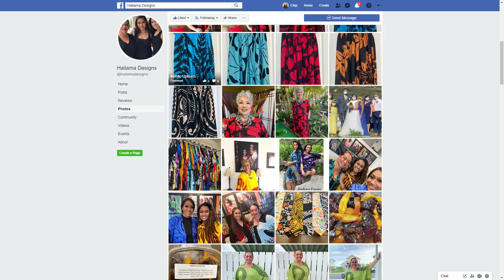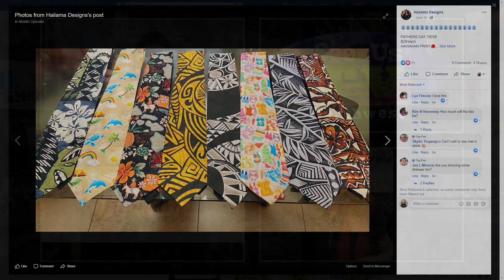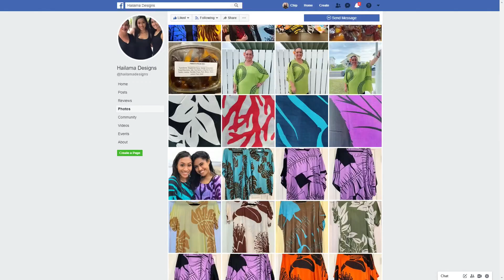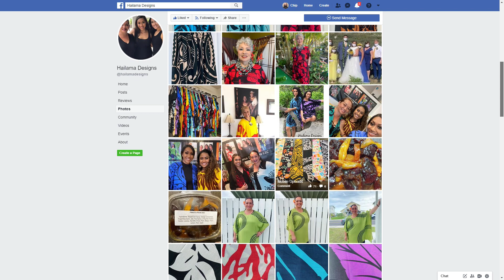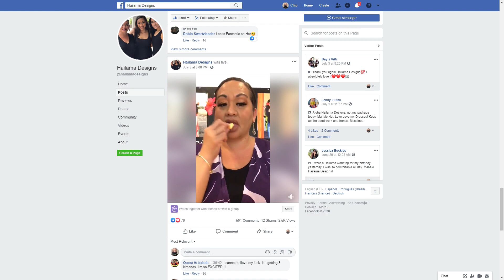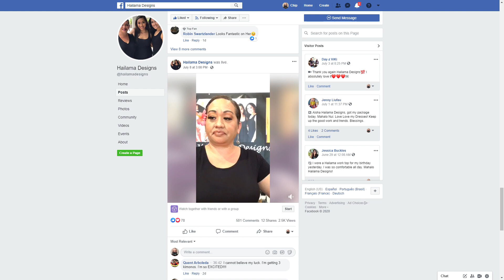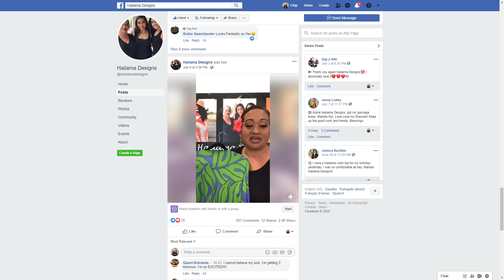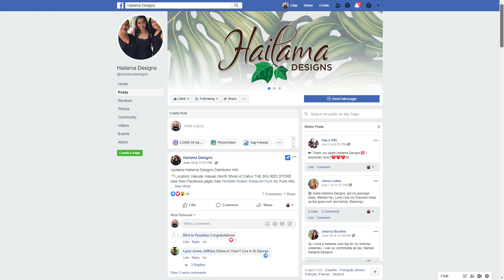See Us TV - Hailama Designs Episode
Ann Huber interviews Tara Keliiholokai Palepoi of Kailua-Kona, Hawai'i about her clothing company Hailama Designs in this episode of See Us TV.